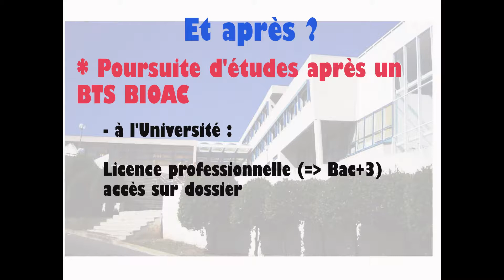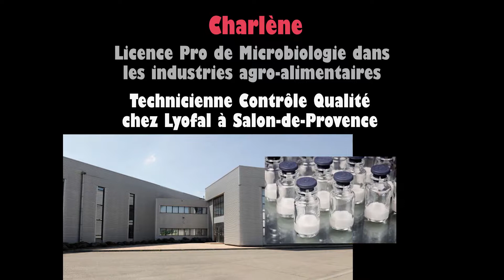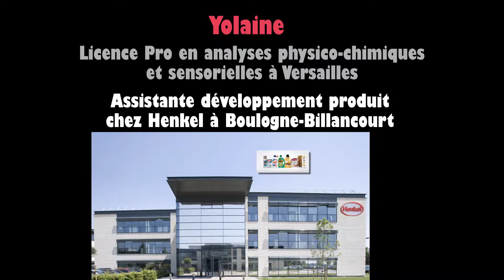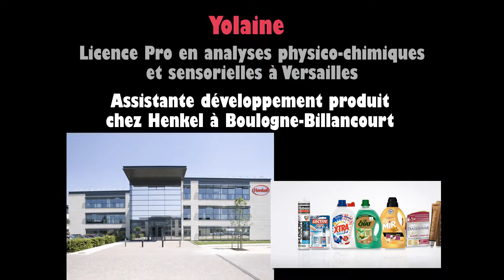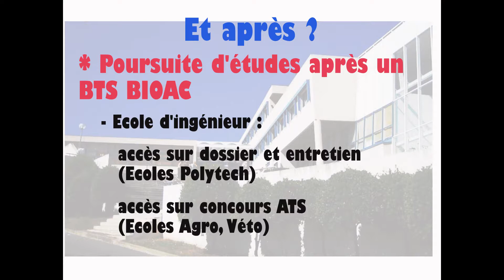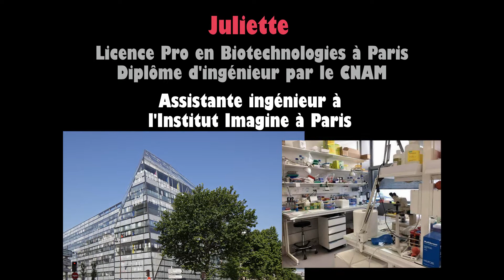BTS Bioanalyses et Contrôles 3 POURSUITE D'ETUDES APRES UN BTS BIOAC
Exemples concrets de poursuites d'études après un BTS BIOAC. Retours d'expérience d'anciens étudiants du lycée Alexis de Tocqueville (Grasse): Licences professionnelles, Masters pros, écoles d'ingénieur.